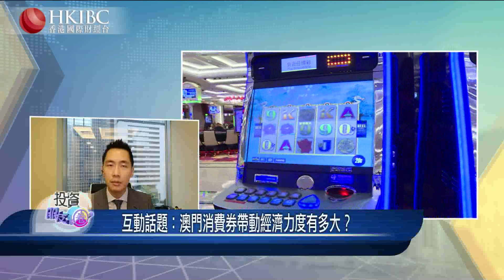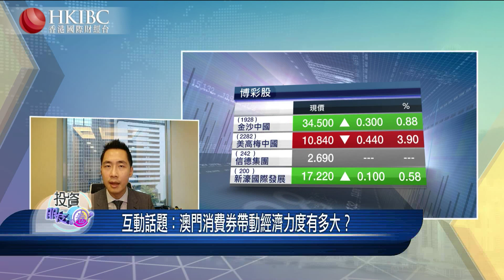#『投資朋友圈』澳門消費券帶動經濟力度有多大？@李澤銘 20200901